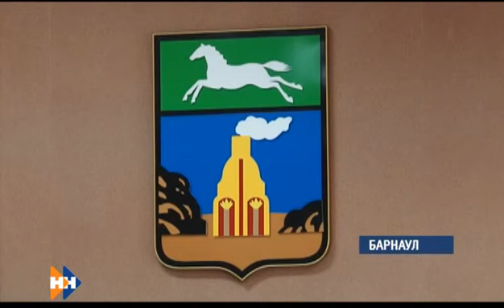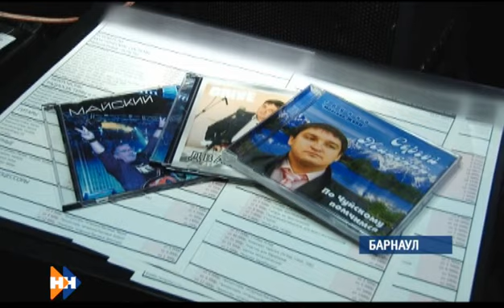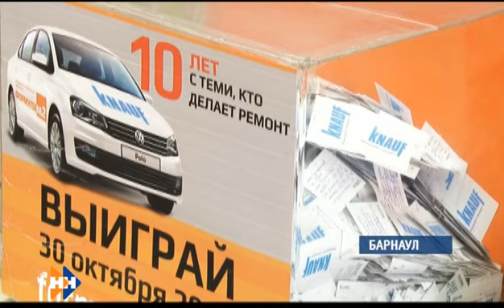Информационная программа «Наши новости» 28.10.16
Смотрите сегодня в выпуске:
Вдоль по улице Ямской. Почему появление ям на центральной улице Барнаула стало традицией?
Будет город-сад. В Барнауле презентовали новый генплан развития города. И тут же раскритиковали.
Мелодии в помощь. Зачем алтайский музыкант организует благотворительные концерты для нуждающихся?